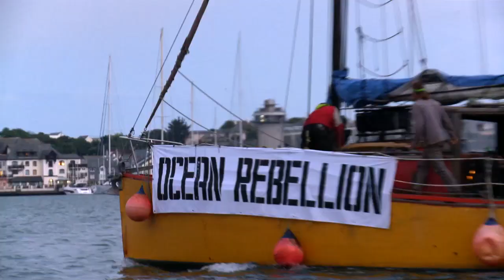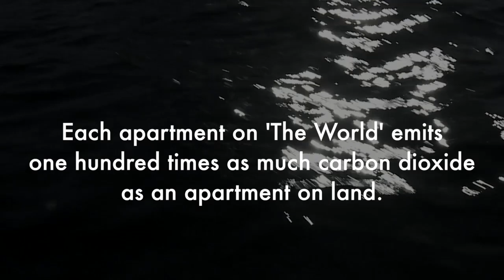Ship of fools :(